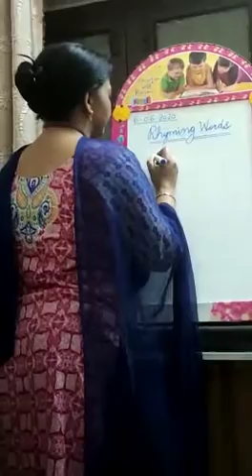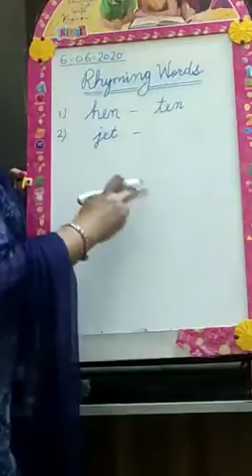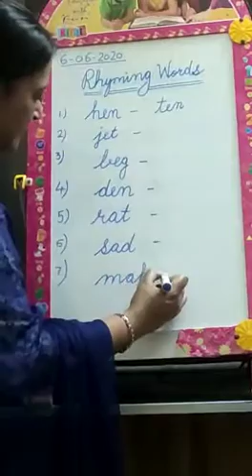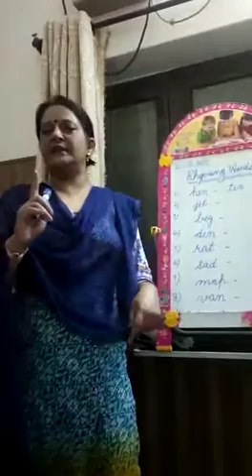CONCEPT OF RHYMING WORD FOR CLASS U. KG